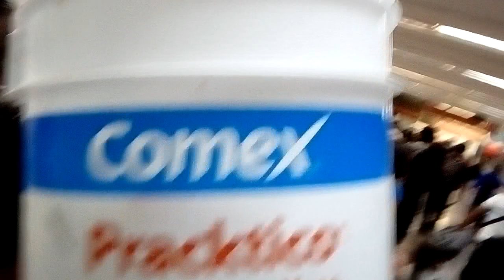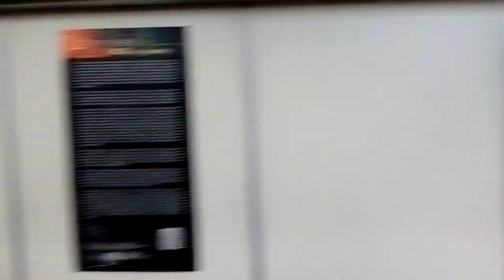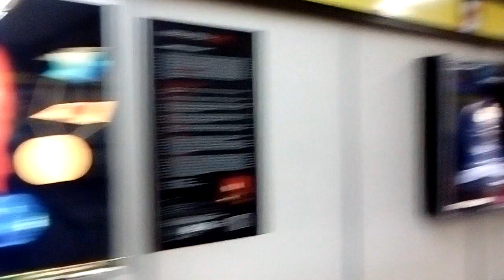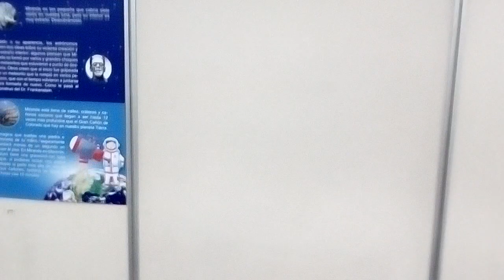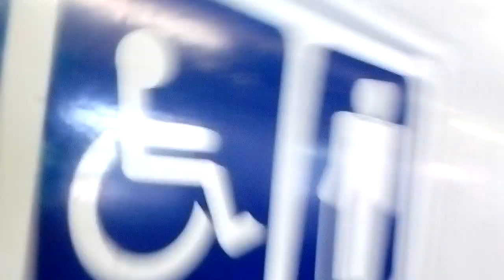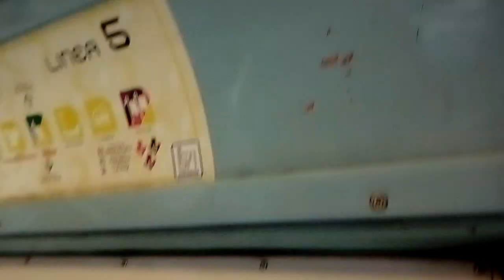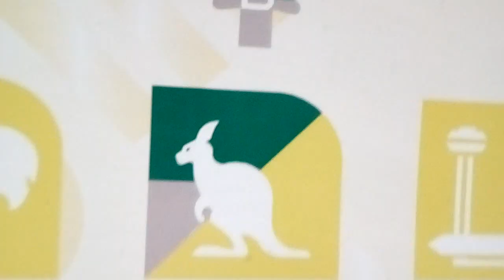Metro 1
Cola